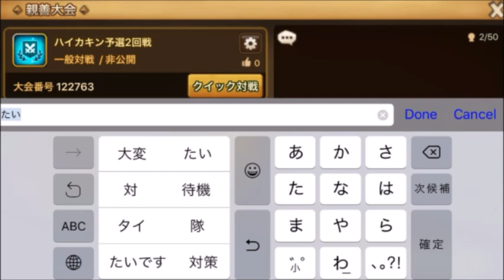【サマナーズウォー】Hi(ﾊｲ)Kaikin特別企画 youtuber最強決定戦 第2回戦 [ vsシャム猫 さん ]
みかんさんの思いを受け継いだしろめの戦い！
そして衝撃の結末が...！